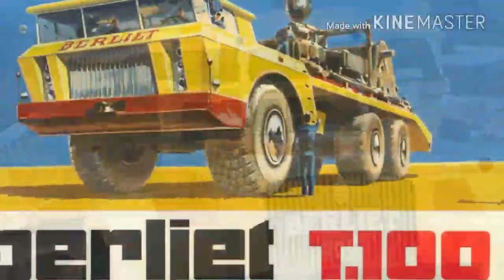" The Big Truck Of Berliet " the best France Vehicle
Periode 1957 until 1968